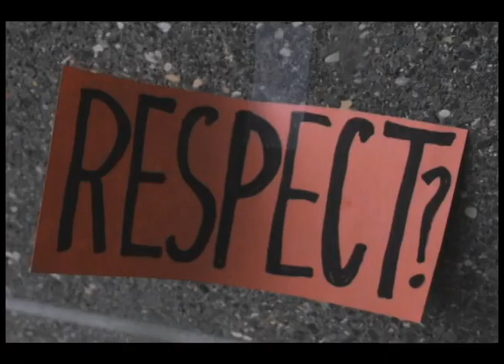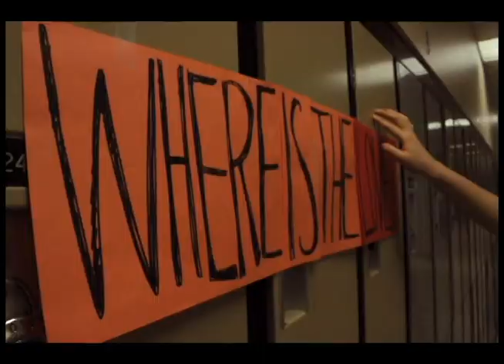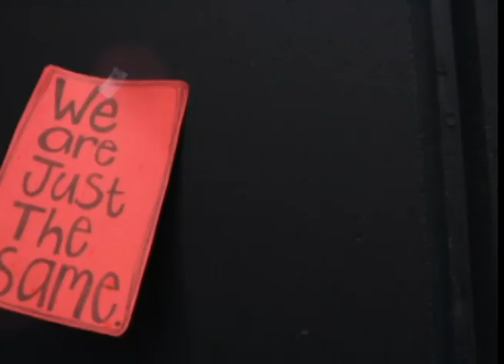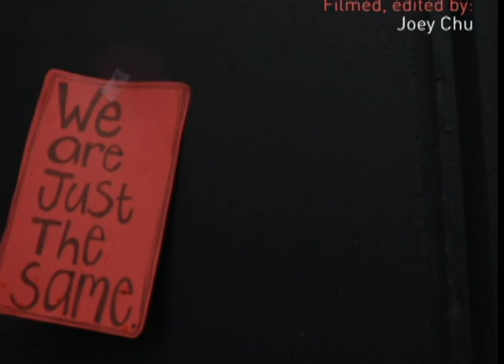Bodwell High School - "Stop Racism" Music Video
Students of Bodwell High School put together a music video about stopping racisim in the world.